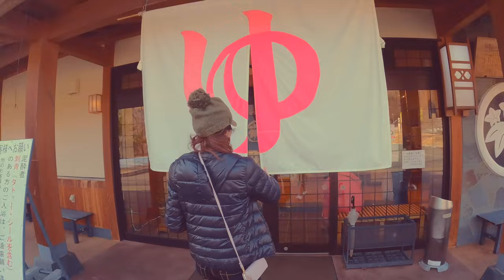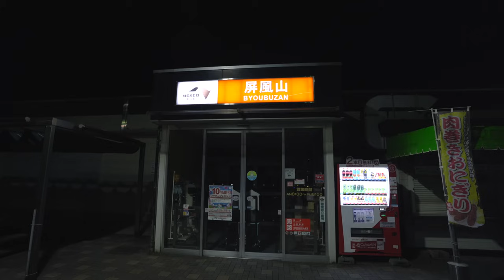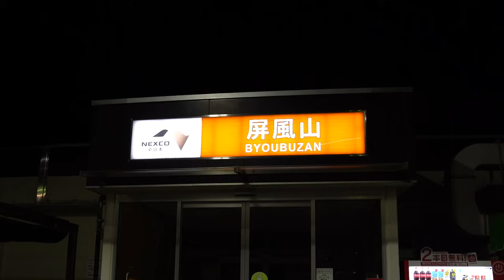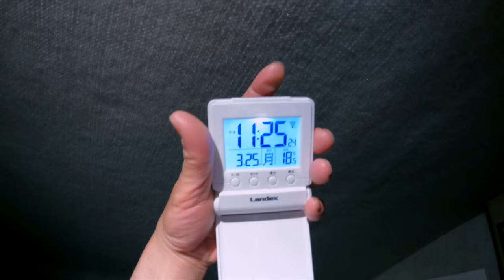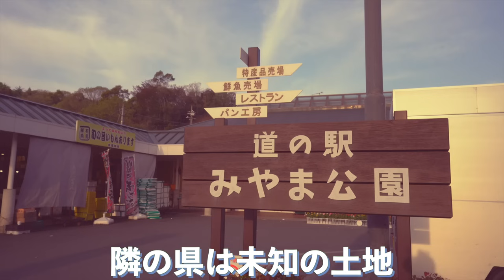[雨の車中泊] 動く家50歳で購入！家を諦めた夫婦はキャンピングカーで永遠の旅生活！？4泊5日犬連れ車中泊旅は群馬県から長野県へ 〜50歳！ 夢のCamper Life〜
キャンピングカーが納車されてから30泊 ”もう家がなくても大丈夫！？” なんて思えるほど快適に旅をしています！もちろん購入お値段高め、でもそれ以上の楽しみを50歳で発見しました！今回は初群馬県を4泊5日で車中泊旅、その最終日までの模様をお届けします！

元プロダンサーでダンス振付家・ダンス講師として活動しながら、Van Lifeに憧れて愛犬のボーダーコリーNagi(1歳 男の子)とキャンピングカー・バンテック コルドリーブスILis仕様で日本各地を車中泊旅するぺぇー家の旅&日常日記です。

パッと見た目はめちゃくちゃ可愛いけど飼育放棄が多いと言われる犬種ボーダーコリーの子犬を2022年10月22日にお迎えして、その犬種の魅力と本当に飼育が難しいのか？などを我が家の日常を通して配信していきます！

☆家族構成☆
凪(なぎ) 男の子　犬種 ボーダーコリー　誕生日 2022/8/26

ぺぇー　もとダンサー　今はダンスの先生　誕生日 かなり前の11月

ぺぇーの嫁　もと体操と陸上選手　今はダンスのアシスタントと事務員　誕生日 Peと同じくらい前の1月